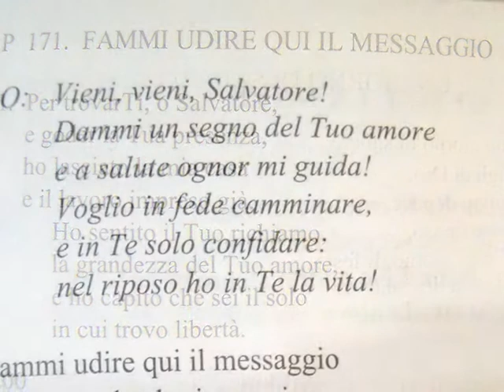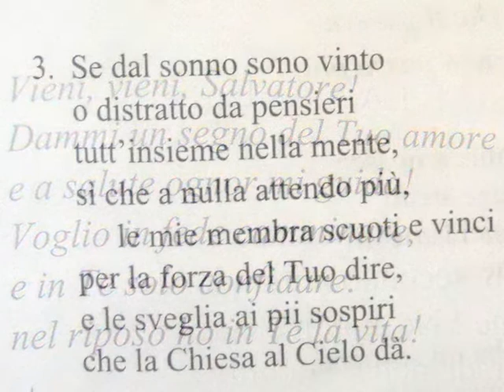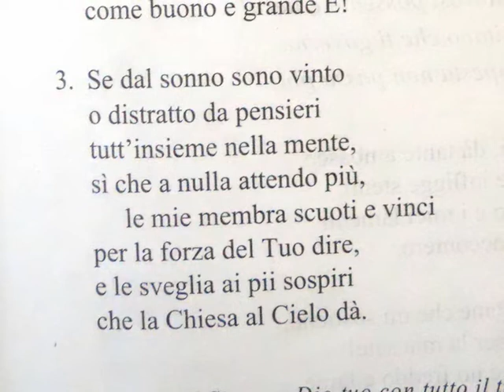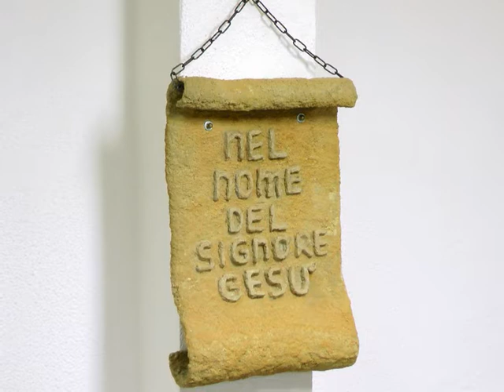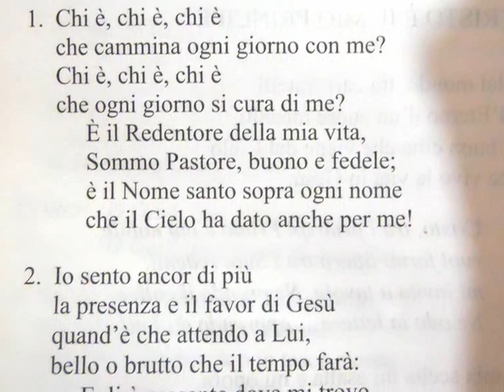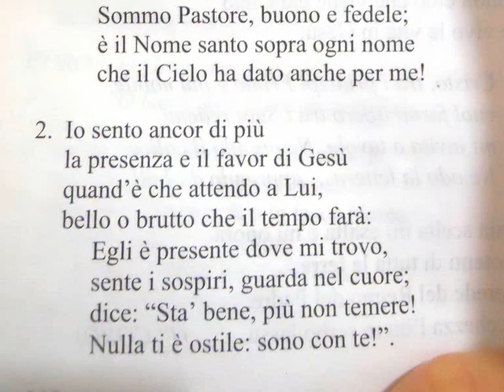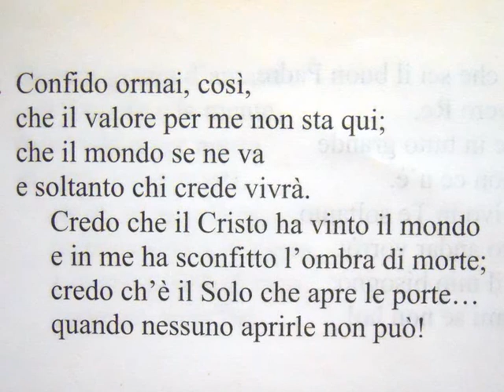Culto Chiesa RMCR Messina - Genesi 29 e 30 - trasm 5 Lug 19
Questo è il culto della nostra chiesa trasmesso via radio Venerdì 5 Luglio 2019 con lettura: Genesi 29:1-35 e 30:1-13

- 92.800 Mhz FM per Messina, Reggio Calabria e rispettive province